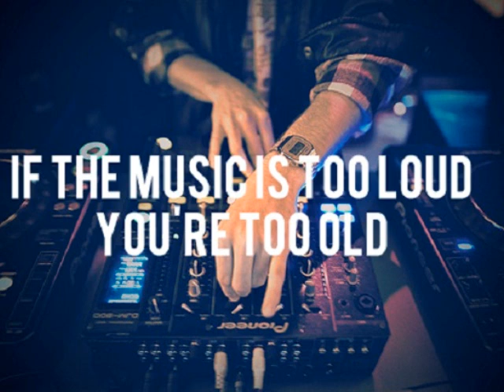Gwise - Fi Di P*ssy (Original Mix)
MERRY CHIRSTMAS EVERYBODY , LOVE